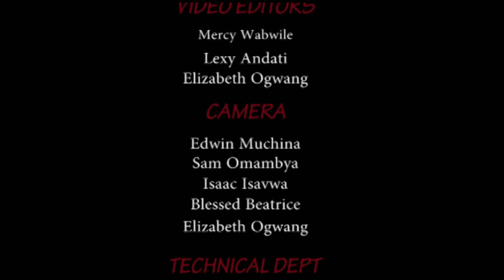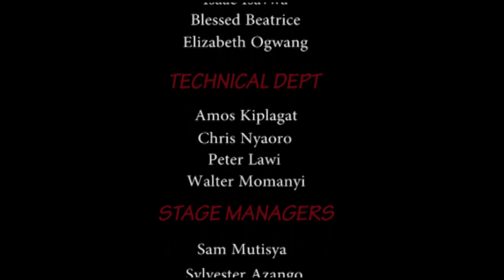Embrace 2 Lesson 2 - Rev. Charles Obara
LESSON 2: EMBRACING HEALTHY SHEPHERD - FLOCK RELATIONSHIPS